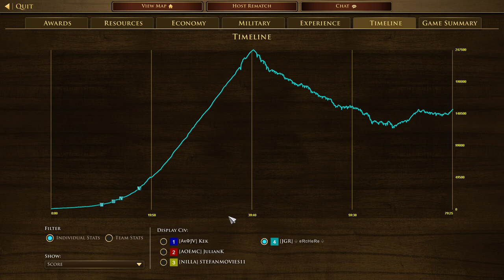Mortar Rain | 2v2 Treaty with Chinese | AOE III: DE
Hand Mortars rain is always a fun thing to have and observe in the game. Dealing with the Gendarme Spam was annoying but not impossible to deal with.

CHAPTERS IN THIS VIDEO!
0:00 Booming
39:37 Fights & actions